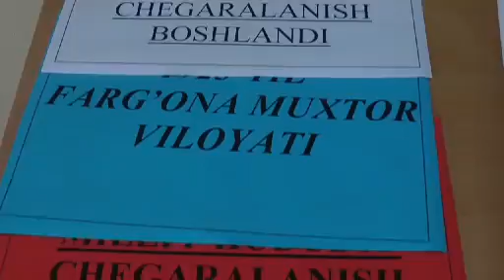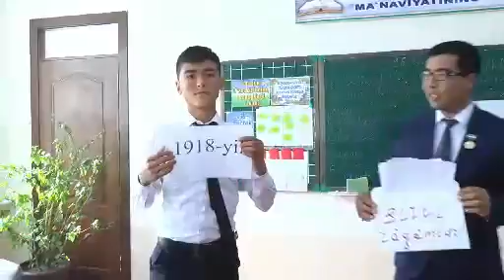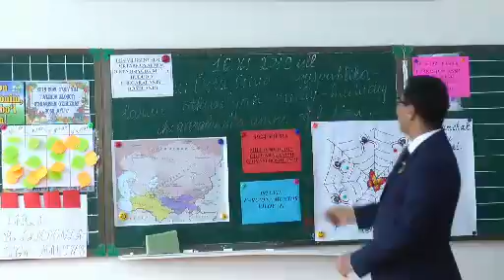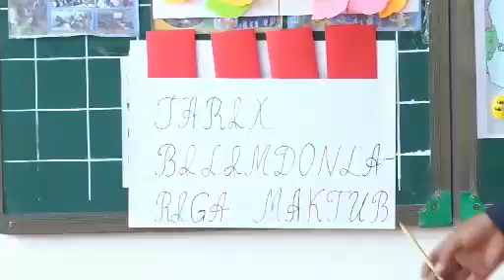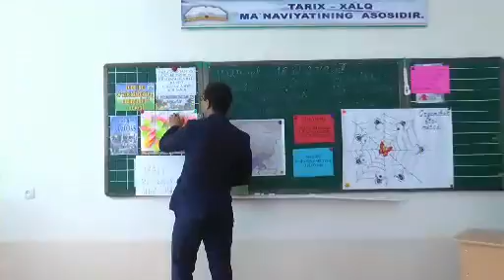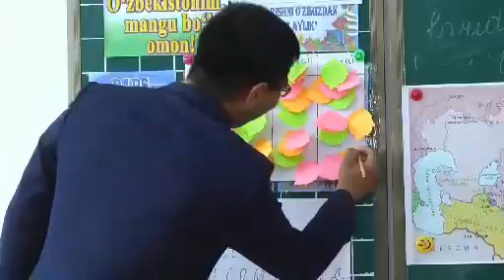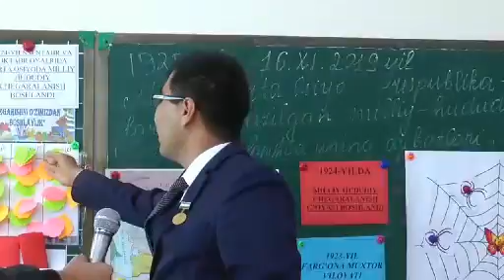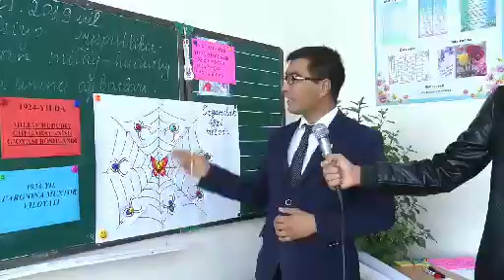O'rta Osiyo respublikalarida o'tkazilgan milliy hududiy chegaralanish va uning oqibatlari.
Surxondaryo viloyati Termiz tumani 1-sonli umumta'lim maktabi tarix fani o‘qituvchisi Usmonov Husan